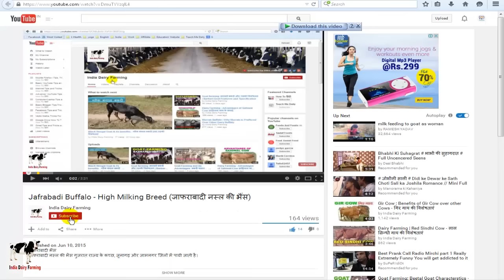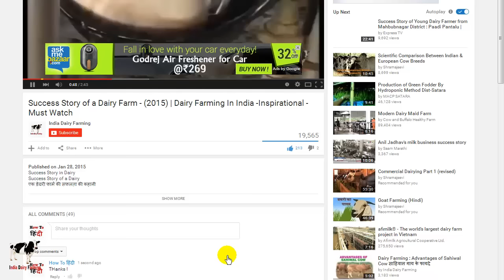Dairy Farming : Tips to Protect Dairy Cattle in Summers - गर्मियों में डेयरी पशुओं का ऐसे रखें ख्याल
Cows in Summers - Protect Your Dairy Cattle this Summers

गर्मियों में  डेरी पशुओं को heat stroke से बचाने के तरीके

पशुपालकों को गर्मियों में कुछ खास सावधानी बरतनी चाहिए।

1. पशुपालकों को अपने पशु ऐसी छायादार जगह पर बांधने चाहिए जहां सीधी लू व धूप न लगे।

2. रात के समय पशुओं को बाहर खुली जगह में बांधे, पशुओं को दिन में 1-2 बार जरूर नहलाएं।

3. मवेशियों को गर्मी से बचाने के लिए पशुपालकों द्वारा डेयरी में कूलर व पंखे आदि का इस्तेमाल किया जा सकता है

4. आधुनिक डेयरी में तो फव्वारा सिस्टम भी लगाए जा सकते हैं।

5. दिन के समय में उन्हें अन्दर बांध कर रखें ।

6. पशुओं के चारे में हरे चारे की मात्रा अवश्य दें।

7. पशुओं के पीने के लिए साफ़ और प्रचुर मात्रा में पानी रखें

8. डेरी को इस प्रकार बनाये की सभी जानवरों के लिए उचित स्थान हो ताकि हवा को आने जाने के लिए जगह मिले

9. साफ-सफाई का ख़ास ख्याल रखें ।

10. हीट स्ट्रॉक की चपेट में आने पर पशु को तुरंत चिकित्सक को दिखाएं ताकि पानी की कमी को समय रहते पूरा किया जा सके।